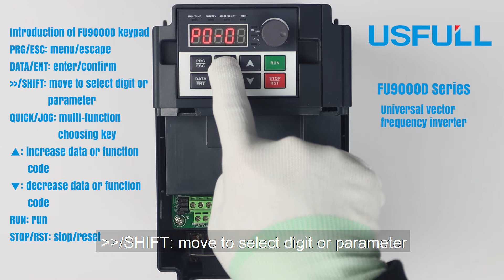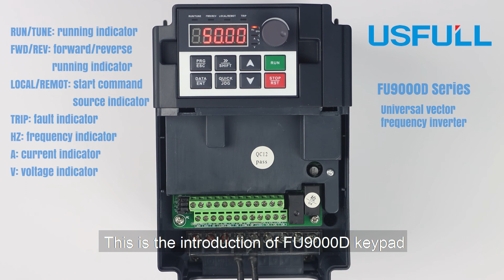USFULL VFD introduce of keypad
USFULL frequency inverter was strictly followed the ISO9001 quality control system. All our frequency inverter will according to IQC, PQC, OQC, and so on to make sure quality is stable.